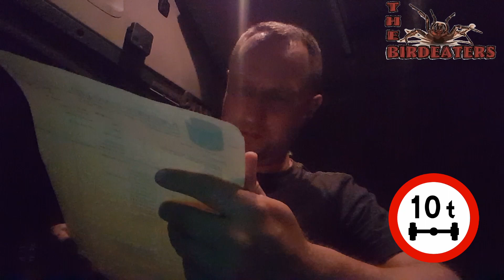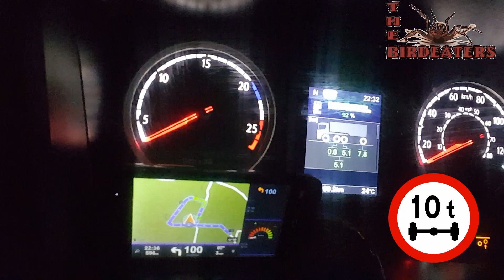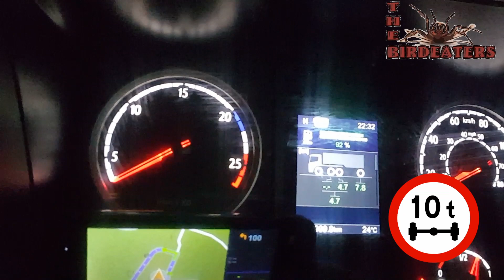Naciski na oś w samochodzie ciężarowym - Vlog wielotematyczny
Powiemy sobie coś o tych przekletych naciskach na oś itp. Trochę info z własnego doświadczenia.